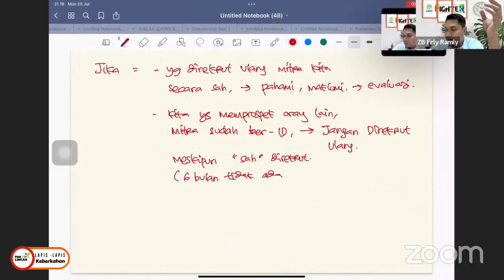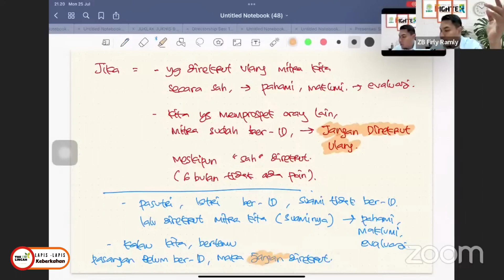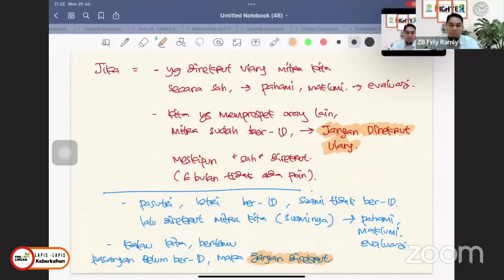Bagaimana jika Mitra di Rekrut oleh Agen lain.?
Rekruting Agen menandakan bisnis kita berjalan dengan baik dan ada tanda-tanda hidup. PENTING untuk kita perhatikan dalam merekrut, Agar bisnis kita sukses dan ridhoi Allah

Sumber : Cells HNI /  HNI Official
chanel : The Lincah Team
web : hni.id/00758591